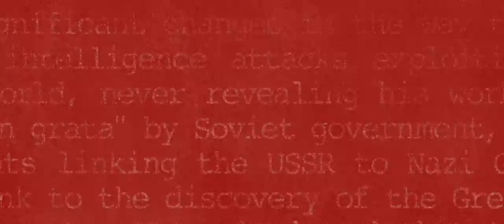The Man From U.N.C.L.E. - Style Dossier - Official Warner Bros.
THE MAN FROM U.N.C.L.E.  – In UK cinemas August 14th, 2015 – Directed by Guy Ritchie, and starring Henry Cavill, Armie Hammer, and Alicia Vikander.

Henry Cavill (“Man of Steel”) stars as Napoleon Solo opposite Armie Hammer (“The Social Network”) as Illya Kuryakin in director Guy Ritchie’s “The Man from U.N.C.L.E.,” a fresh take on the hugely popular 1960s television series.

Set against the backdrop of the early 1960s, at the height of the Cold War, “The Man from U.N.C.L.E.” centers on CIA agent Solo and KGB agent Kuryakin.  Forced to put aside longstanding hostilities, the two team up on a joint mission to stop a mysterious international criminal organization, which is bent on destabilizing the fragile balance of power through the proliferation of nuclear weapons and technology.  The duo’s only lead is the daughter of a vanished German scientist, who is the key to infiltrating the criminal organization, and they must race against time to find him and prevent a worldwide catastrophe.

 “The Man from U.N.C.L.E” also stars Alicia Vikander (“Anna Karenina”), Elizabeth Debicki (“The Great Gatsby”), with Jared Harris (“Sherlock Holmes: Game of Shadows”), and Hugh Grant as Waverly.

The screenplay was written by Guy Ritchie & Lionel Wigram, who previously collaborated on re-imagining the classic detective Sherlock Holmes in two hit films.  The story is by Jeff Kleeman & David Campbell Wilson and Guy Ritchie & Lionel Wigram, based on the television series “The Man from U.N.C.L.E.”

Check out the film’s Official page at Warner Bros. UK